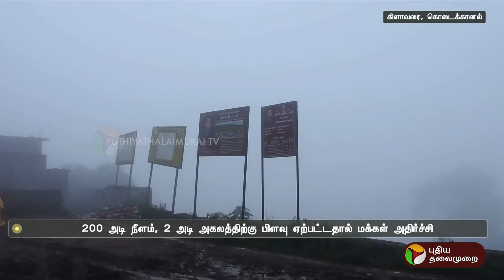வனப்பகுதிக்குள் பூமியில் ஏற்பட்ட பிளவு.. அதிகாரிகள் குழு இன்று ஆய்வு | Kodaikanal | PTT